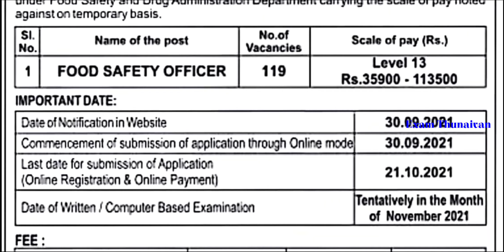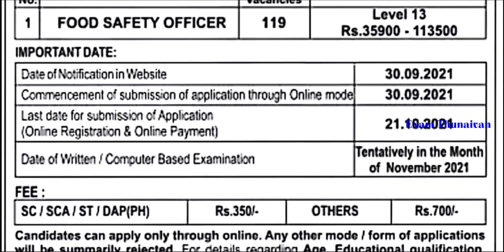தமிழ்நாடு அரசில் உணவு பாதுகாப்பு அதிகாரி(Food Safety Officer) வேலை | MRB Recruitment 2021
Latest Jobs

TNPSC Book Details Video Link

mrb food safety officer recruitment 2021
mrb food safety officer qualification
mrb food safety officer syllabus
mrb food safety officer syllabus 2021
mrb food safety officer notification
mrb food safety officer exam syllabus
mrb food safety officer educational qualification
tn mrb food safety officer
mhrb food safety officer
mrb recruitment 2021
mrb recruitment for physiotherapist
mrb recruitment 2021 lab technician
mrb recruitment food safety officer
mrb recruitment board
mrb recruitment 2021 food safety officer
mrb recruitment for physiotherapist 2021
mrb recruitment for nurses 2021
mrb annual recruitment planner 2020
mrb annual recruitment planner 2021
tn mrb anm recruitment 2021
tn mrb anm recruitment 2020
tn mrb anm recruitment 2019
mrb chennai recruitment
mrb mini clinic recruitment 2020
mrb health & social care recruitment
mrb dental recruitment 2020
mrb doctors recruitment
tn mrb dentist recruitment 2021
mrb recruitment eligibility
mrb recruitment for pharmacist 2021
mrb recruitment for doctors
mrb recruitment for lab technician
mrb recruitment for pharmacist 2020
mrb recruitment harlow
mrb recruitment notification
mrb recruitment list 2020
mrb latest recruitment
mrb laboratory recruitment 2019
mrb recruitment 2020 lab technician
mrb medical recruitment board
mrb recruitment notification 2020
mrb nursing recruitment 2021
mrb nursing recruitment 2020
mrb new recruitment
tn mrb nurse recruitment 2021 admit card
mrb staff nurse recruitment 2019 notification
mrb staff nurse recruitment 2019 result
tn mrb recruitment 2021
tn mrb recruitment
tn mrb recruitment 2021 for nurses
tn mrb pharmacist recruitment 2020
tn mrb pharmacist recruitment 2021
tn mrb lab technician recruitment 2021
tn mrb staff nurse recruitment 2020
tn mrb lab technician recruitment 2020
mrb recruitment planner 2020
mrb recruitment pharmacist 2020
mrb recruitment procedure
mrb pharmacist recruitment 2021
mrb recruitment services
mrb recruitment staff nurse 2020
mrb recruitment 2021 staff nurse
mrb dental surgeon recruitment 2021
mrb assistant surgeon recruitment
mrb recruitment tamilnadu
mrb nursing tutor recruitment
tn mrb nurse recruitment 2021
mrb vhn recruitment 2020
mrb notification 2020
mrb new notification
mrb recruitment 2020
mrb. notification
mrb recruitment 2020 for nurses
mrb recruitment for staff nurse 2020
mrb result